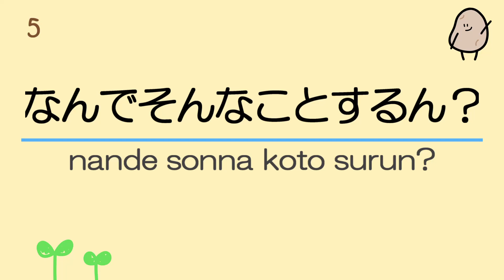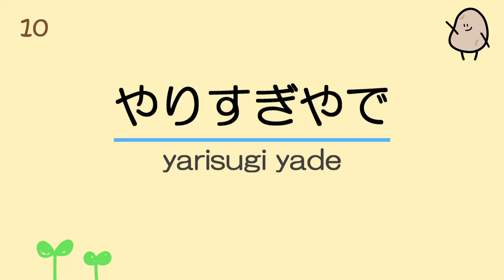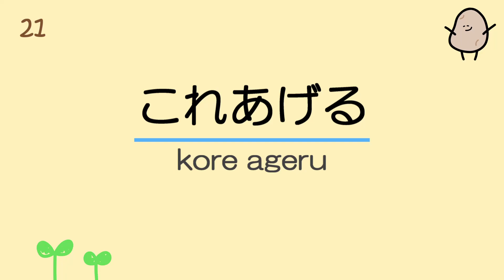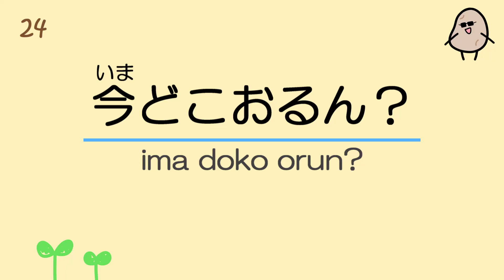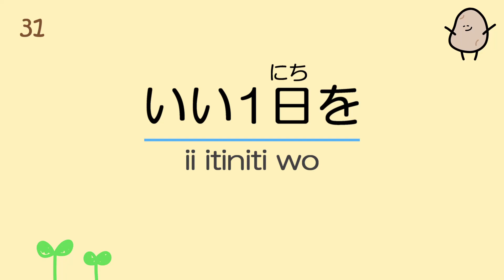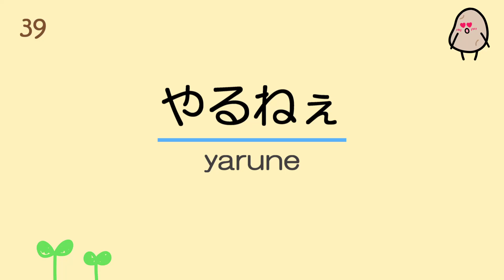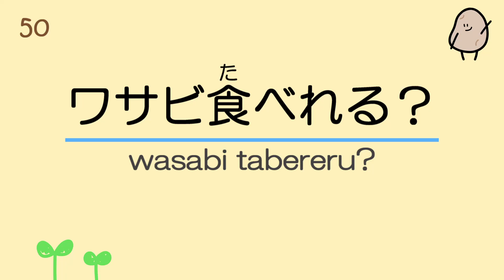【Kansai dialect】50 useful basic daily short phrases in Japanese #2【informal】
Hello! I'm Poteito-chan.

This video is a collection of phrases that can be used in daily conversation.

Poteito-chan is actually from Osaka.
That's why it's a Kansai dialect phrase!

This is a casual phrase used in conversations with friends.
Don't use it in formal situations!

Practice a lot and memorize!